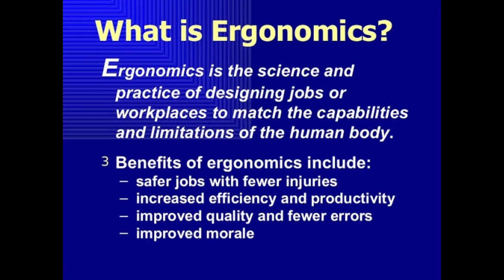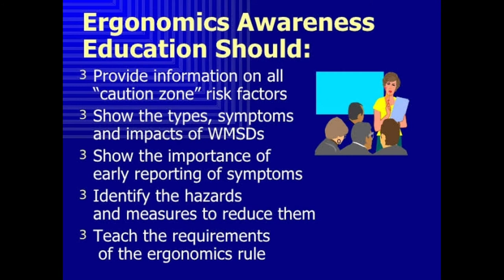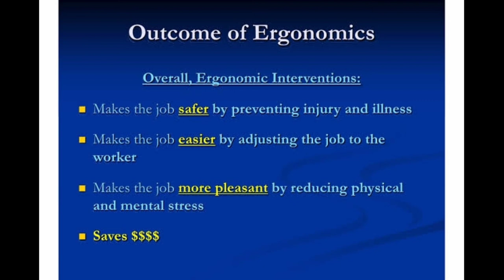What is ergonomics | NAFS Fire & Safety College | Fire and Safety Training | industrial safety